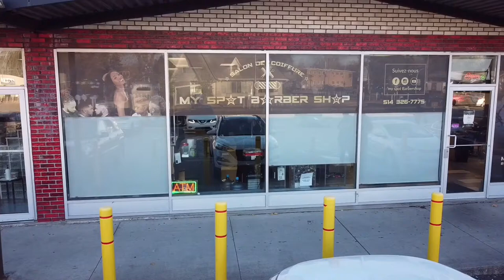My Spot BarberShop